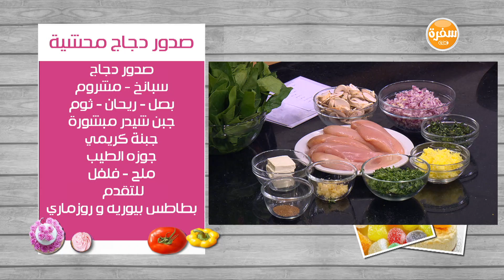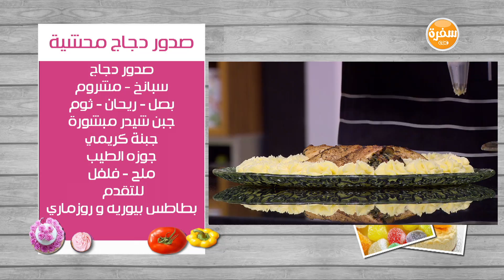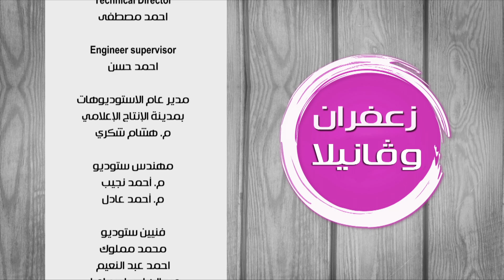كيك بحشوة كاسترد الشوكولاتة - صدور دجاج محشية | زعفران وفانيلا حلقة كاملة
طريقة عمل كيك بحشوة كاسترد الشوكولاتة - صدور دجاج محشية  مع غادة التلي في زعفران و فانيلا | 3-1-2017